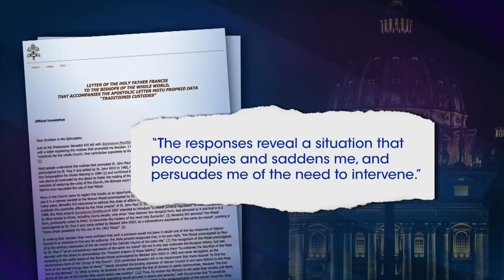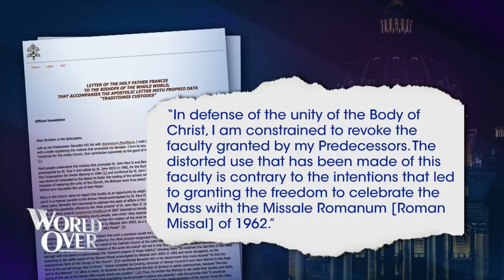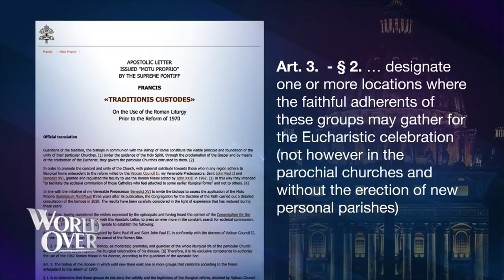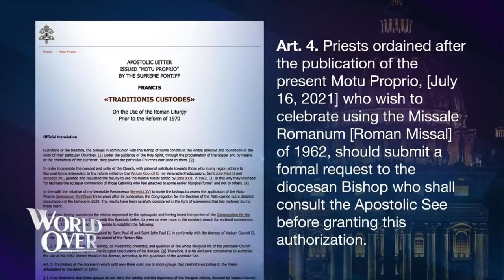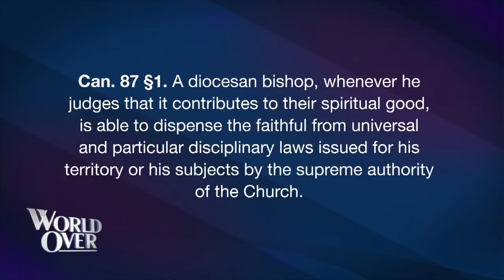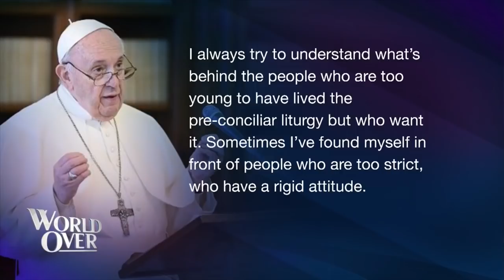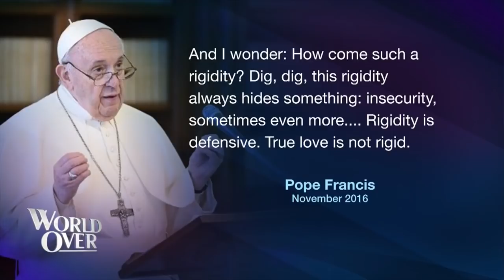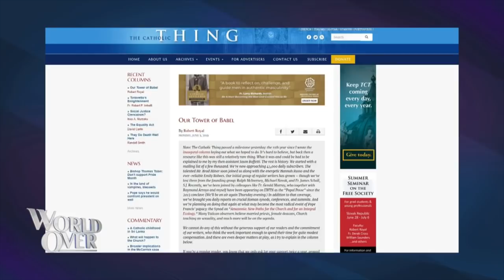WORLD OVER - 2021-07-29 - FULL EPISODE: (ENCORE) CARDINALS GERHARD MÜLLER, RAYMOND BURKE, & PAPAL PO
GERHARD CARDINAL MÜLLER, former prefect of the Congregation for the Doctrine of the Faith (CDF), and RAYMOND CARDINAL BURKE, canon lawyer & former head of the Apostolic Signatura weigh in on the Pope's new Motu Proprio, Guardians of the Tradition (Traditionis Custodes).

ROBERT ROYAL, editor-in-chief of TheCatholicThing.org, and FR. GERALD MURRAY, canon lawyer and priest of the Archdiocese of NY discuss Guardians of the Tradition (Traditionis Custodes) and how the new restrictions on the Traditional Latin Mass could affect Church unity.